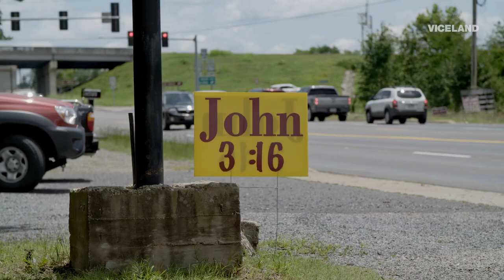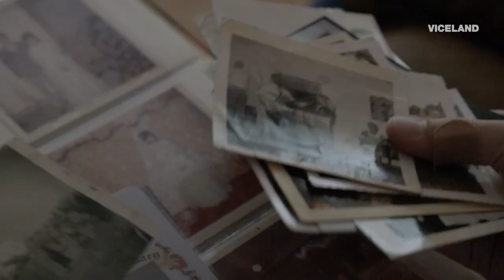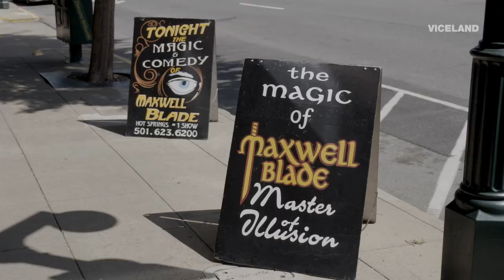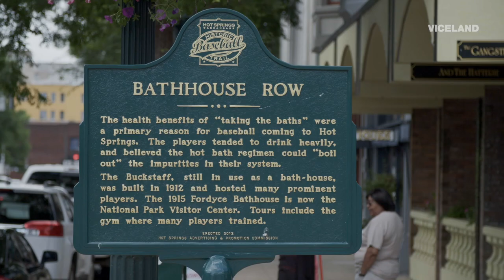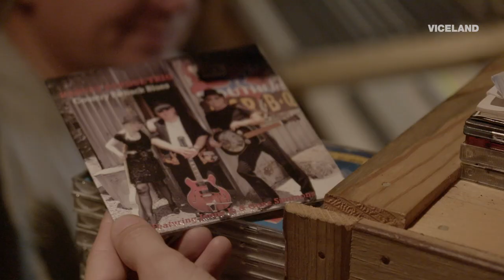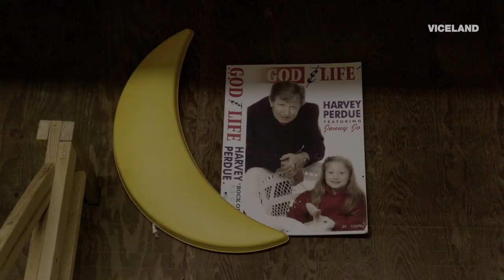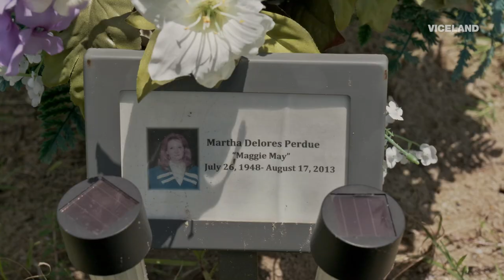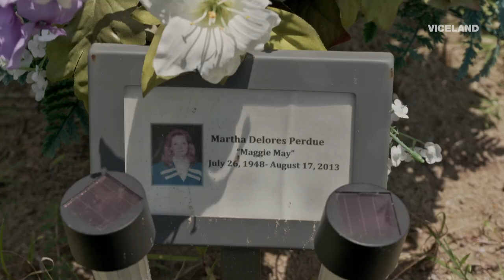Christian Tent Preachers | BALLS DEEP (Full Episode)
The Pentecostal tent revival is as exciting as Christian church gets. It is still church, however. Thomas goes to a revival in Arkansas to see how the holy spirit stacks up against secular temptations like drugs, movies, and sleeping in on Sunday.